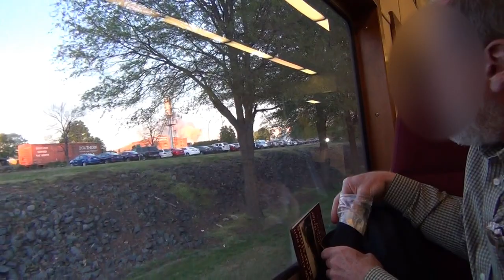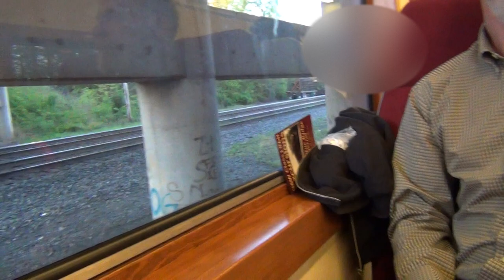N&W 611: The Blue Ridge Special Part 1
on this episode of steam enthusiast productions we will... be taking a trip back in time to 2016  riding the blue ridge special from spencer to asheville